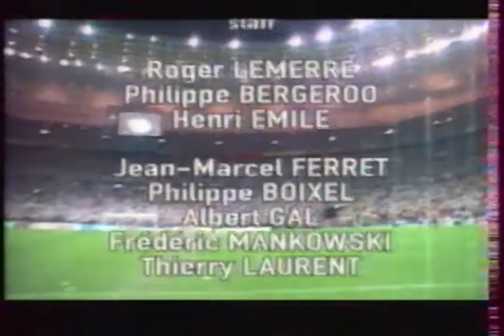Les yeux dans les bleus final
1998 en France !